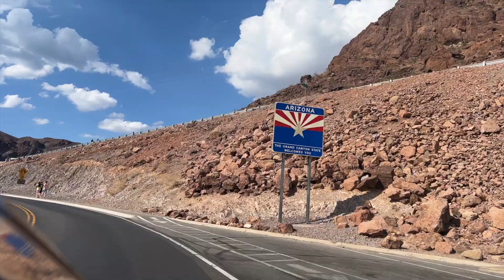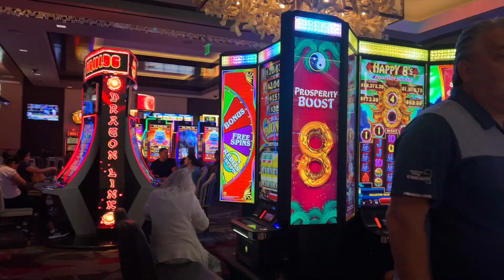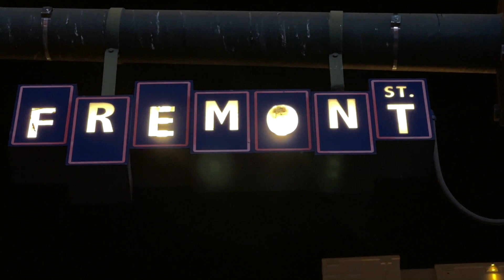VEGAS GIRLS TRIP 🇺🇸🇲🇦 لبسنا لكندورة المغربية فمدينة لاس فيكاس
Hey fam ❤️ Hope you enjoy this Las Vegas vlog 😍